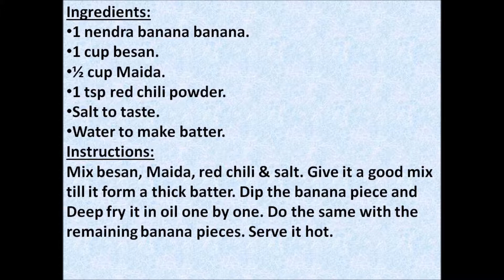NENDRA BANANA BAJJI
Ingredients:

1 nendra banana banana
1 cup besan
½ cup miada
1 tsp red chili powder
Salt to taste
Water to make batter
Instructions:

Mix besan, maida, red chili & salt
Give it a good mix till it form a thick batter
Now add banana piece
Deep fry it in oil